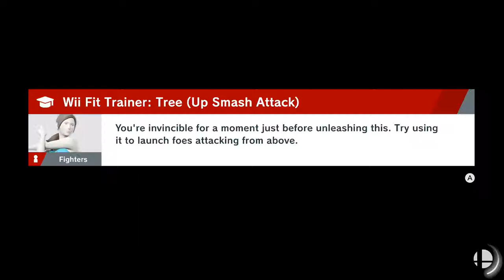Daisy VS Palutena: Super Smash Bros Ultimate